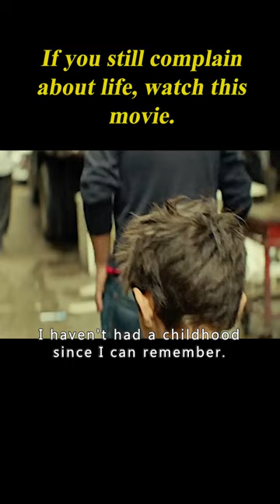If You Still Complain About Life, Watch This Movie. 1/3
Movie Name: Capharnaüm

Summary: While serving a five-year sentence for a violent crime, a 12-year-old boy sues his parents for neglect.

Director
Nadine Labaki
Writers
Nadine Labaki,Jihad Hojeily,Michelle Keserwany
Stars
Zain Al Rafeea,Yordanos Shiferaw,Boluwatife Treasure Bankole